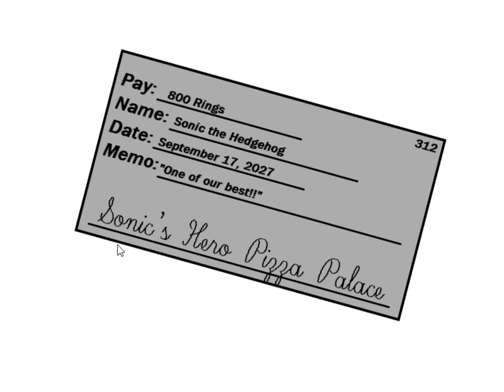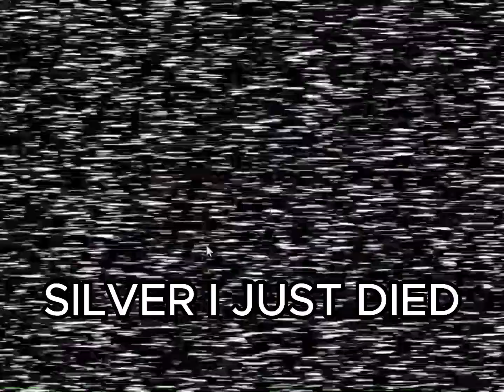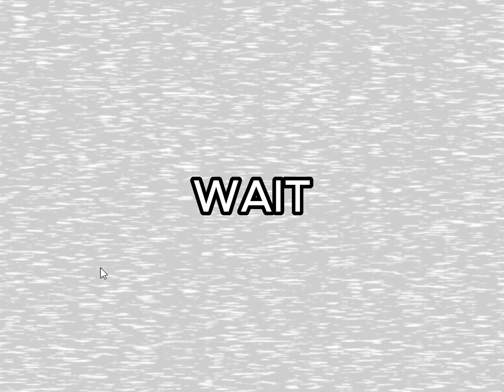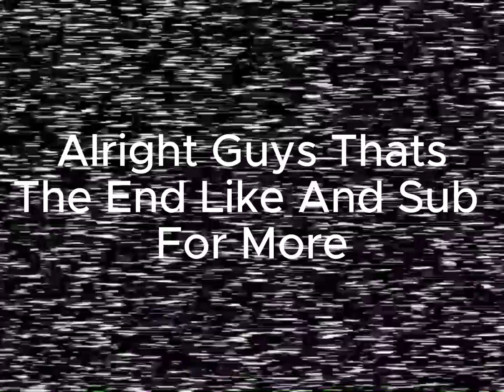Five Nights At Sonics 3 Night 6 (Fail)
I made The ThumbNail By Myself It Looks Horrible